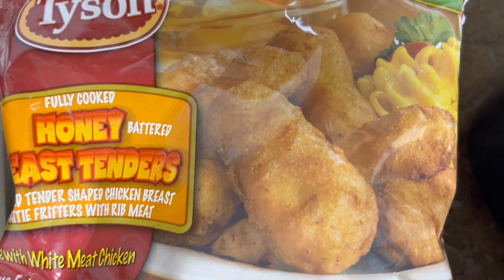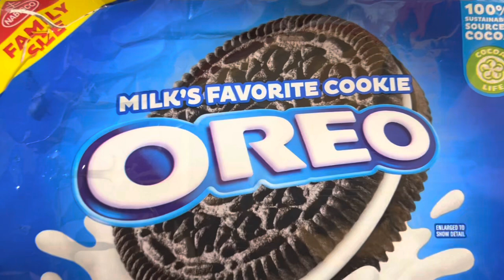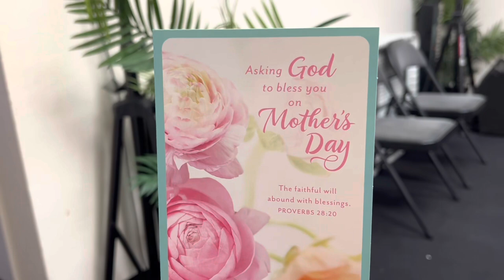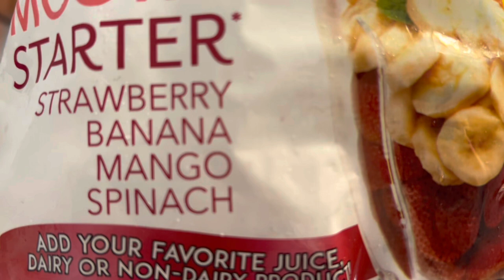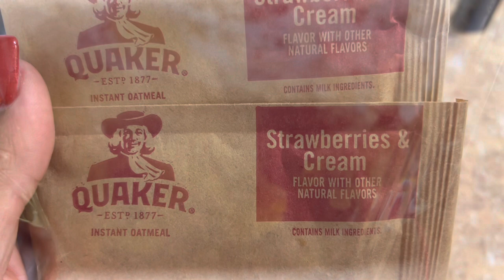GWRM + My Mother’s Day Vlog 2023 Went Down Like This + ( Very Emotional ) ( Must Watch )